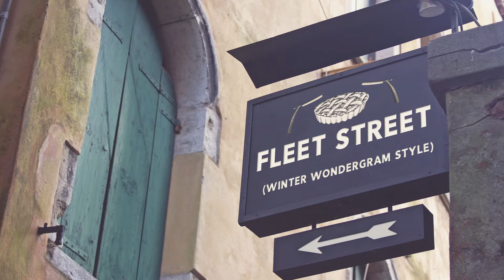Meet Sweeney Todd & Mrs. Lovett!